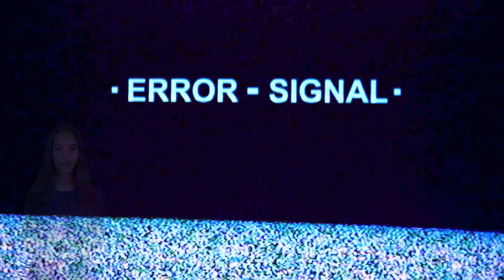BOMBA! URGENTE! IMPORTANTE JOGADOR DA SELEÇÃO BRASILEIRA SE MACHUCA E ESTÁ FORA DA COPA DO MUNDO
Seja muito bem vindo ao Mundo da Bola, aqui que você fica por dentro de tudo de mais quente que acontece no Futebol!

  A Seleção Brasileira tem um desfalque para a convocação que poderá ser divulgada nesta segunda-feira. O meio campista Phillipe Coutinho não foi relacionado para a partida do Aston Villa contra a equipe do Manchester United, e o seu treinador revelou que o jogador está lesionado e não poderá disputar a Copa do Mundo.

Unai Emery, técnico de Coutinho no Villa, disse que o jogador não poderá mais atuar no ano de 2022, fazendo com que, o jogador fique fora da disputa por uma vaga na equipe que irá representar o Brasil no Catar.

Durante entrevista coletiva, o técnico espanhol, Unai Emery, disse que Coutinho não tem prazo de retorno aos gramados e que dificilmente estará apto para participar da Copa do Mundo.

"Coutinho está machucado. Não sei por quanto tempo será, mas hoje ele não pode estar conosco e não jogará até depois da parada (para a Copa do Mundo). É uma lesão muscular", disse o treinador durante entrevista coletiva.

Coutinho se machucou a poucos dias do inicio do Mundial, e não vem tendo bom momento na atual temporada, virando até reserva na equipe inglesa. O meio campista fazia parte da pré lista de convocados do técnico Tite e sonhava com a chance de disputar a Copa do Mundo no Catar.